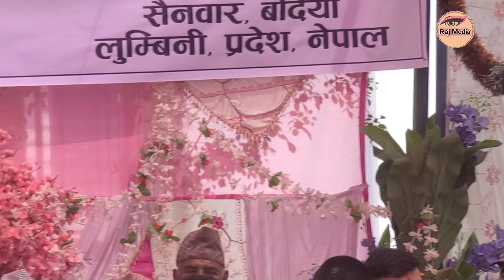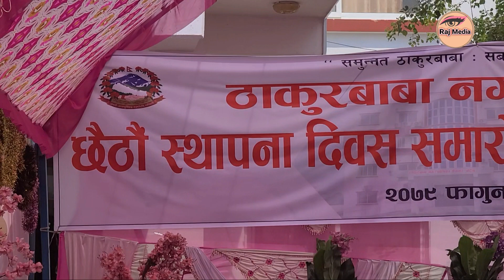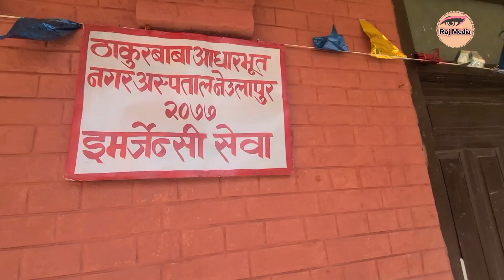विना कुमारी भट्टराई बर्दिया ठाकुरबाबा नगरपालिका उप- प्रमुख | छैठाैं स्थापना दिवसमा सम्बाेदन